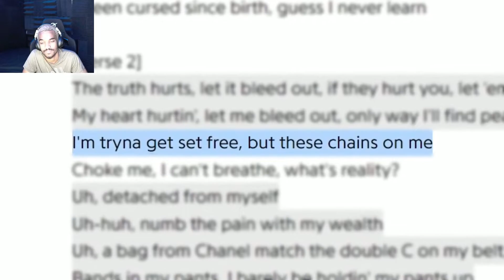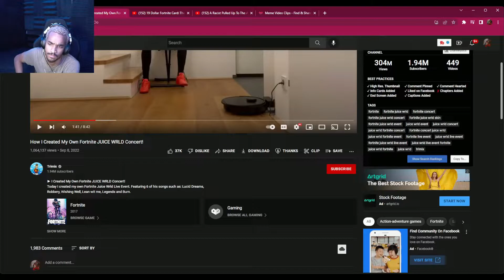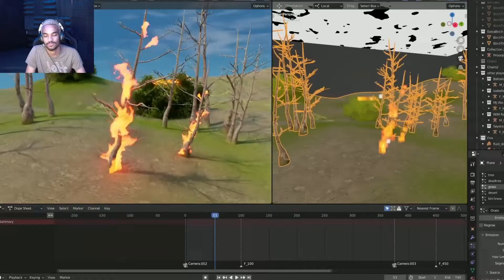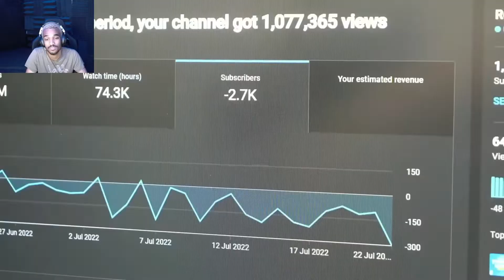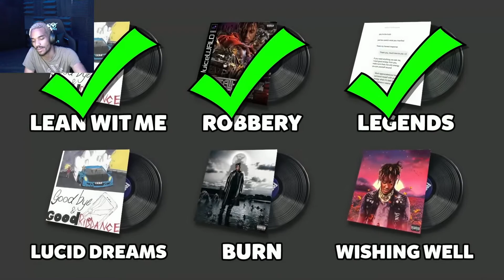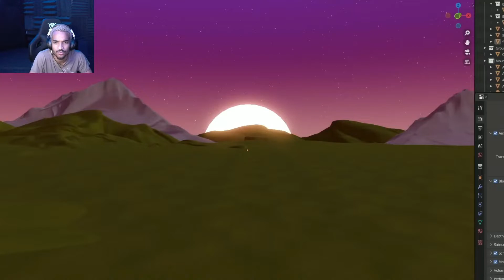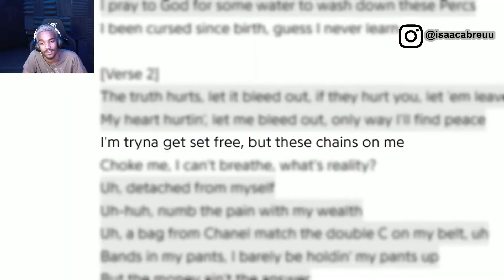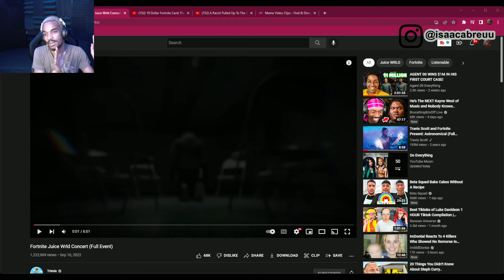Juice Wrld Concert In Fortnite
THIS video was actually mad good